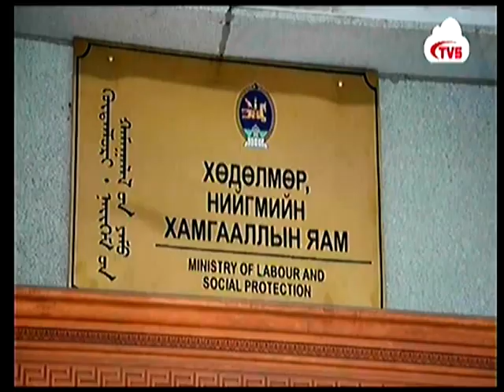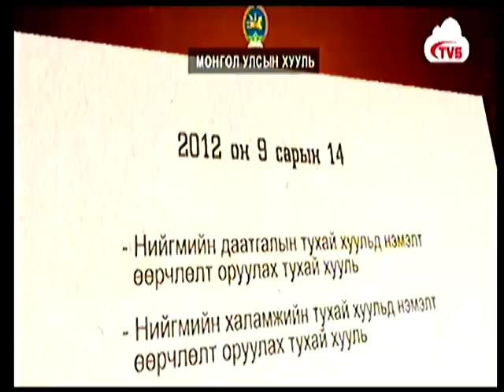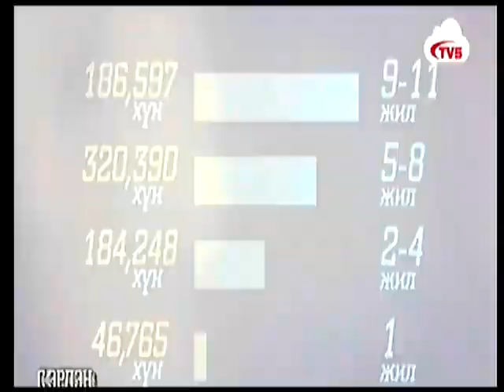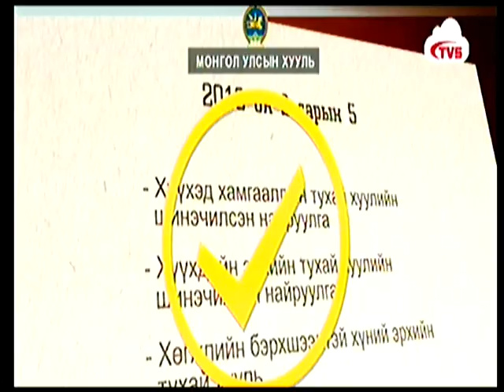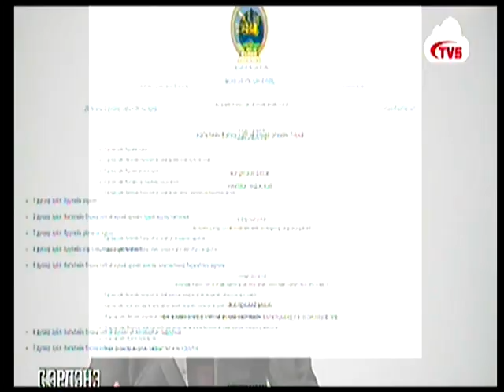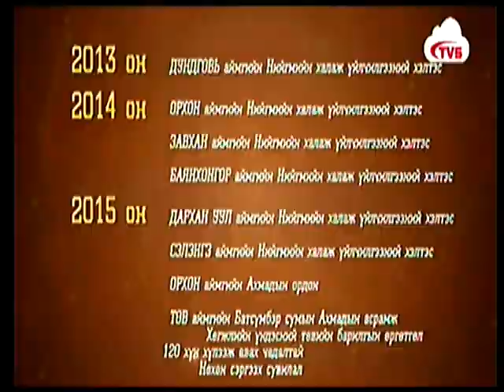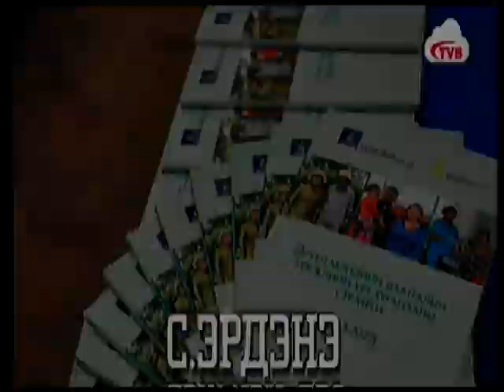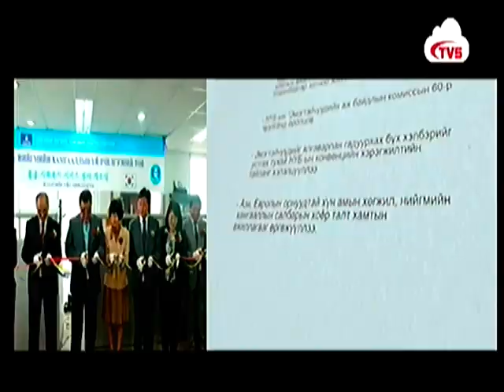С.Эрдэнэ гэж хэн бэ?